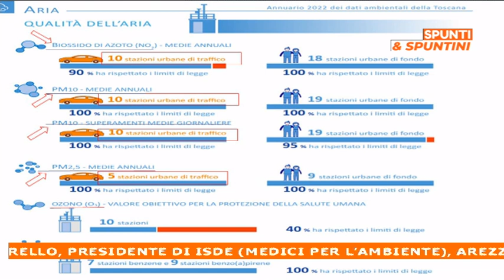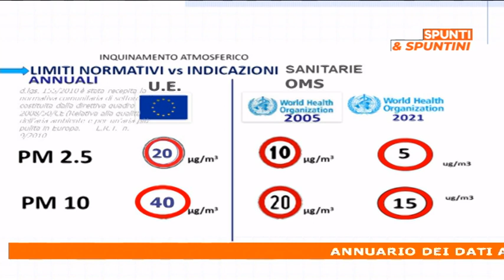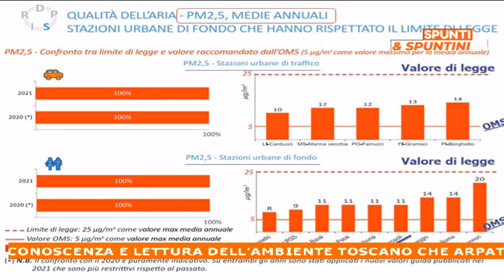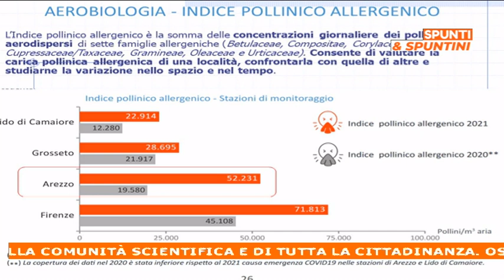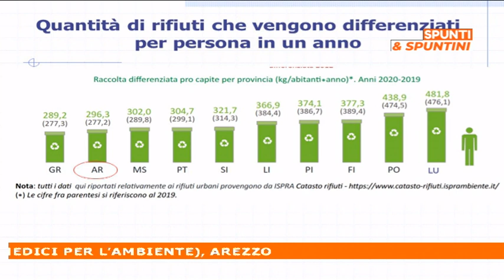Spunti & Spuntini - Annuario dei dati ambientali della toscana di Arpat.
spuntiespuntini - Annuario dei dati ambientali della toscana di Arpat. Ne parliamo con la Dott.ssa Maria Teresa Maurello, Presidente di Isde (Medici per l’Ambiente), Arezzo